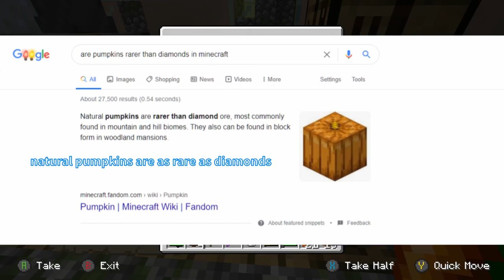Getting Lost - Minecraft Let's Play Ep.9